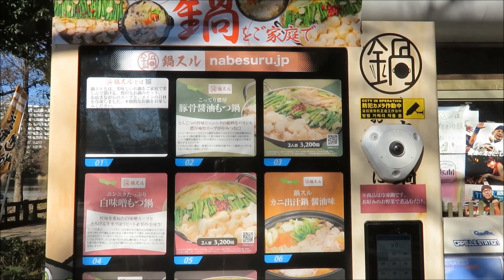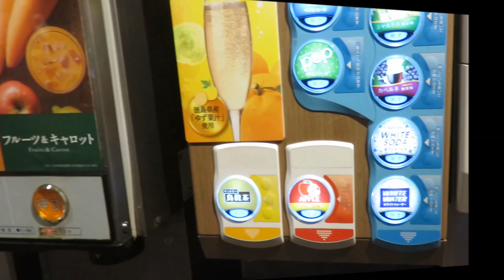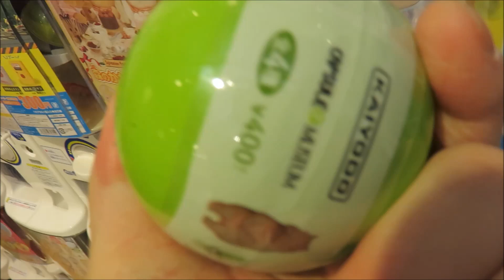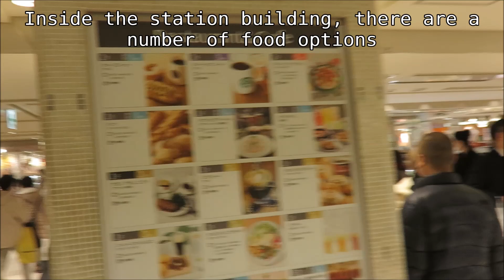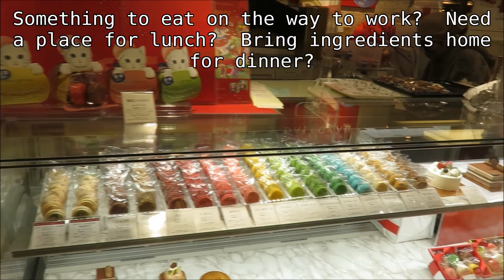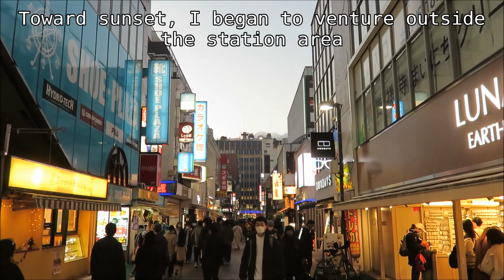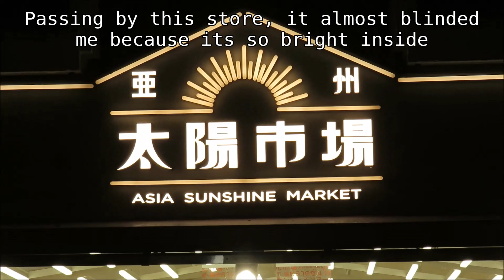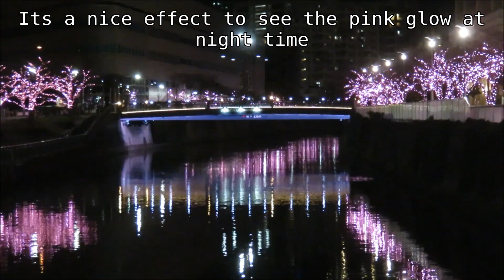Japan2022 2023 Day4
Exploring Kichijoji and Inokashira Park.  Later that day, went down to Meguro river illumination